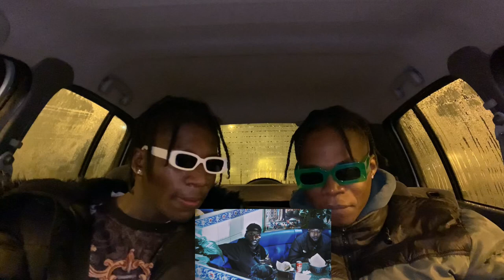ALPHA WANN - apdl - RÉACTION